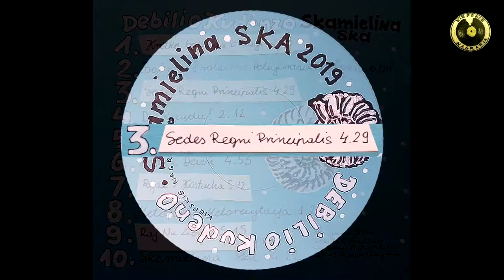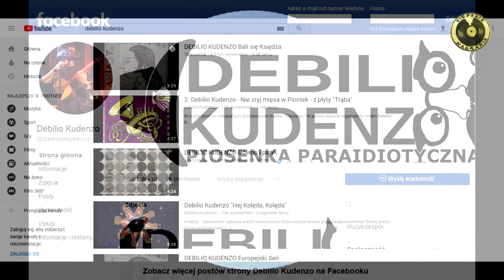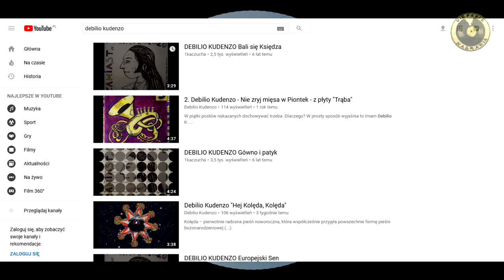3. Sedes Regni Principalis - Debilio Kudenzo z płyty Skamielina SKA